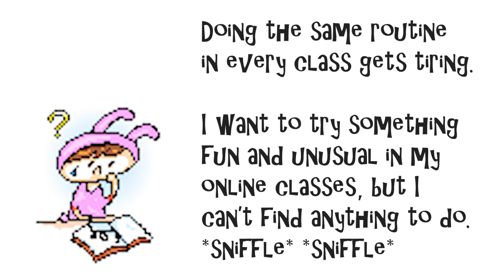'Climbing Man' papercraft English lesson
This lesson was record in May of 2021, as an example of how to prepare and teach students to make the 'Climbing Man' papercraft in an online English lesson. Full instructions for the craft can be found at:

A full instructional video will be available soon.